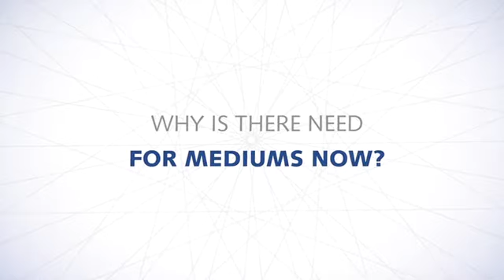Beyond Reasonable Doubt by Gordon Smith - Hodder & Stoughton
Celebrated medium Gordon Smith in conversation with Mark Booth about Gordon's latest book, BEYOND REASONABLE DOUBT, publishing 17th of May 2018.

BEYOND REASONABLE DOUBT charts the rich and varied history of mediumship through the ages - inviting readers to weigh up the evidence for supernatural phenomena in the modern world, allow for any reasonable doubt, and reach their own verdicts.

Gordon Smith is a world-renowned medium, who travels the world offering his unique abilities to thousands of people in need. He has written numerous spiritual bestsellers about his work and now runs mediumship workshops and events across the globe.